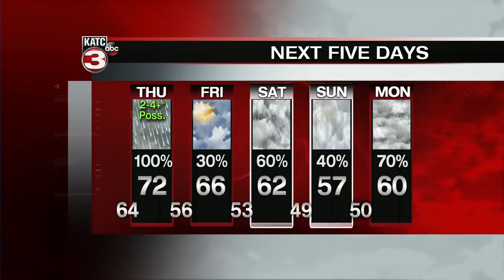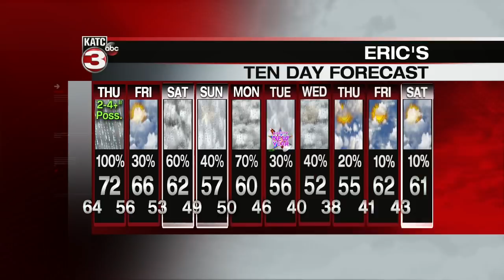Eric's Weather 6pm Forecast 12-26-18